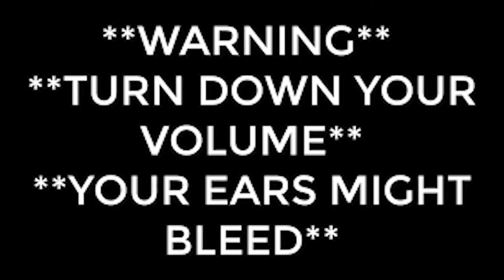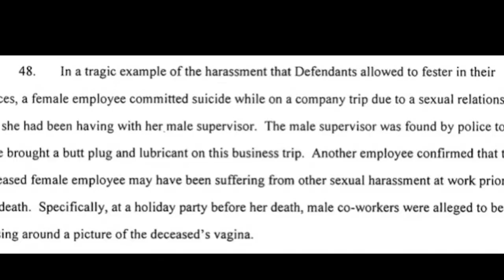THE NEWCOMER WARZONE EXPERIENCE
IN THIS VIDEO RUMBLE AND HIS BUDDY UNREAL WZ AKA MICHAEL TAKE ON THE IMPOSSIBLE TASK THAT IS WARZONE.